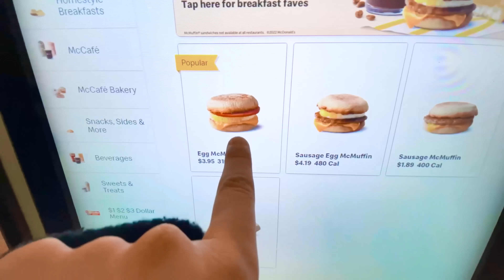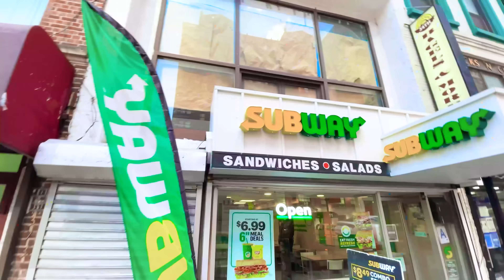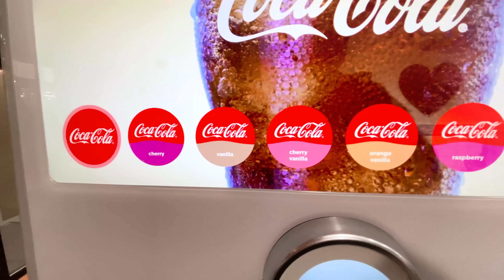24H SOLO FAST FOOD AMERICANI🍔🇺🇸 (a NEW YORK)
Gio o @GioMad ha sfidato crazie o @crazievlog  o @Craziegiochi a mangiare per 24 ore solo nei fast food americani a new york...come sarà il mcdonald americano? Lo scopriremo presto!

❤️💛💚💗💙Le avventure di CRAZIE e I SUOI AMICI❤️💛💚💗💙